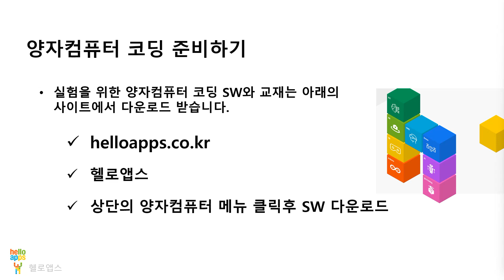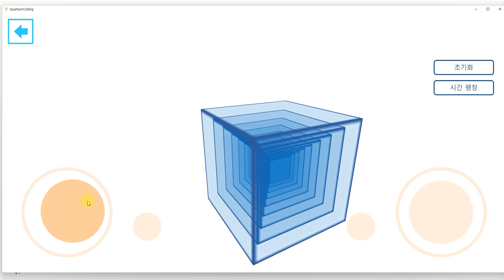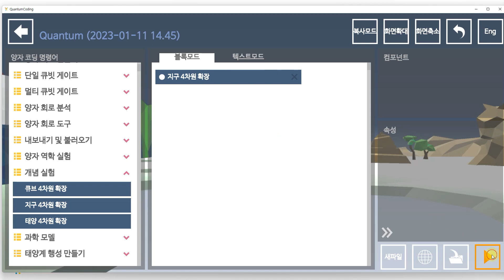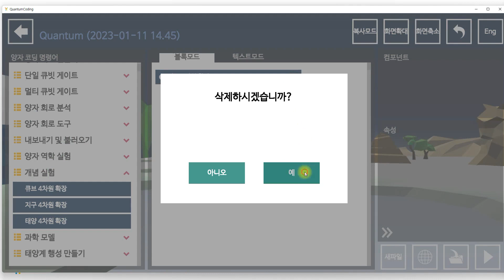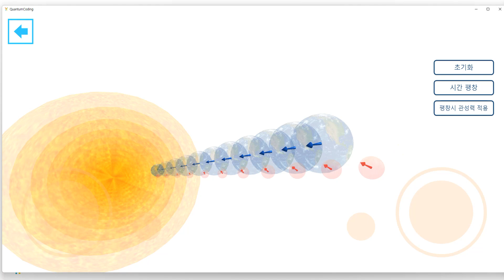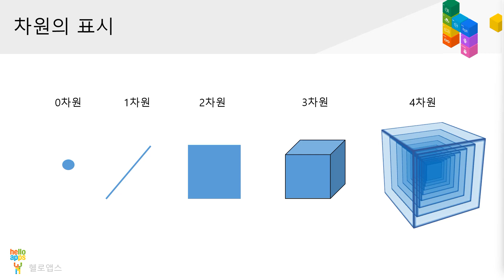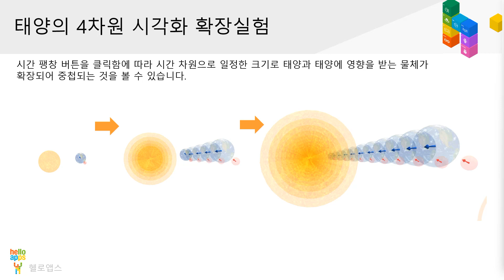양자컴퓨터 코딩으로 이해하는 양자역학 11 - 4차원 시각화 실험하기 (시간차원으로 4차원을 만드는 방법)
본 영상은 시뮬레이션 기반의 양자컴퓨팅 SW를 활용해 양자역학의 원리를 쉽고 재미있게 이해할 수 있도록 설명하는 영상입니다.

양자컴퓨터에서 실행되는 프로그램은 양자역학의 원리를 기반으로 작동되며, 다양한 양자역학 현상을 체험해 볼 수 있습니다.
다양한 양자역학 관련 실험 콘텐츠와 그래픽 기반의 블록 명령어로 초보자도 쉽게 사용이 가능합니다.

자세한 사항은 헬로앱스 홈페이지를 참고 바랍니다. helloapps.co.kr